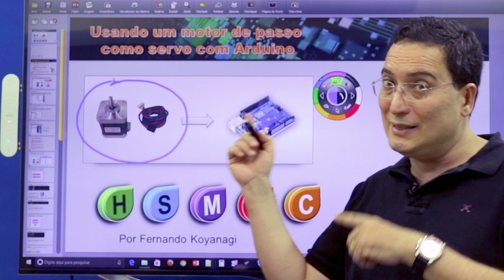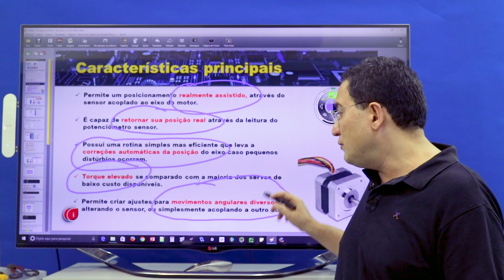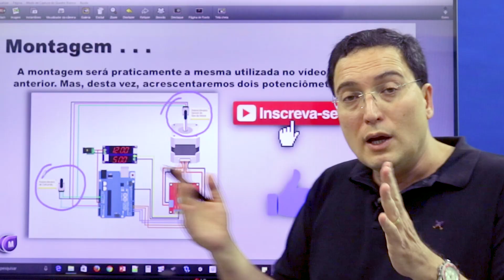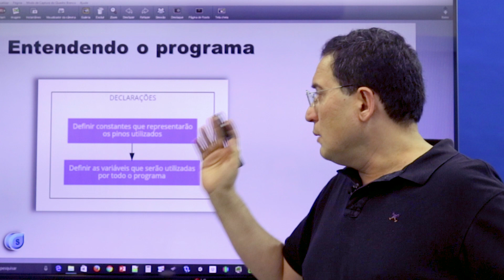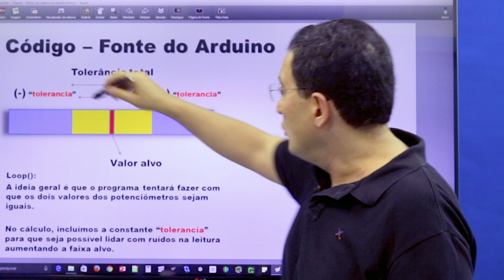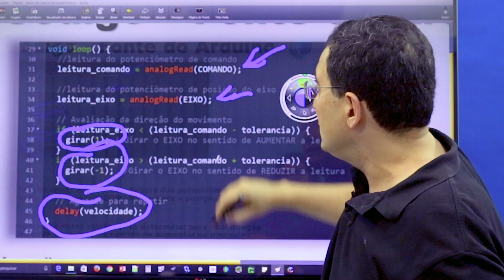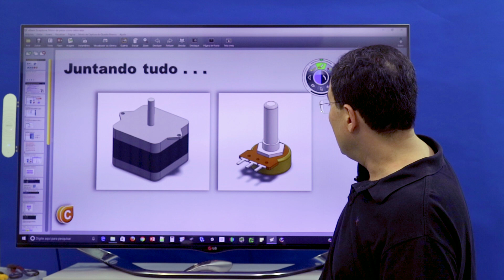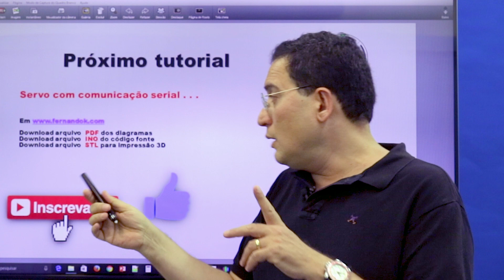Super “servo motor de passo” com arduino? - Aula 2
Isso mesmo! Continuando a série sobre motor de passo e arduino, vamos transformar nosso motor retirado da sucata em um “SERVO MOTOR DE PASSO”, capaz de realizar posicionamento, e mantê-lo de forma autônoma.